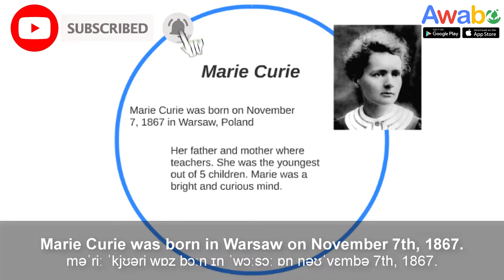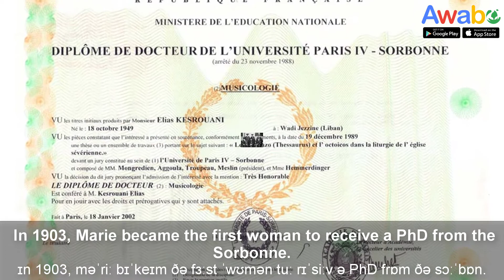Marie Curie: The first woman professor at the Sorbonne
As a brilliant and mature student, Marie harboured the dream of a scientific career, which was impossible for a woman at that time. To save money for a study tour abroad, she had to work as a private tutor, and her studies were interrupted.

Learn English Communication App of Awabe:
English Listening | Marie Curie: The first woman professor at the Sorbonne